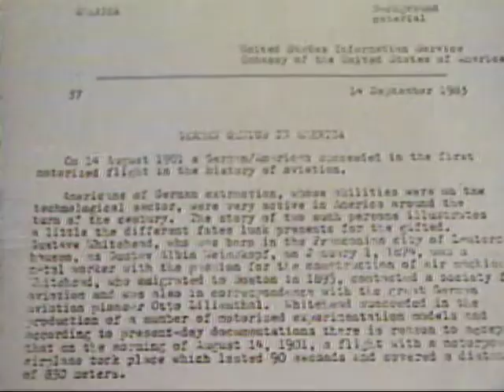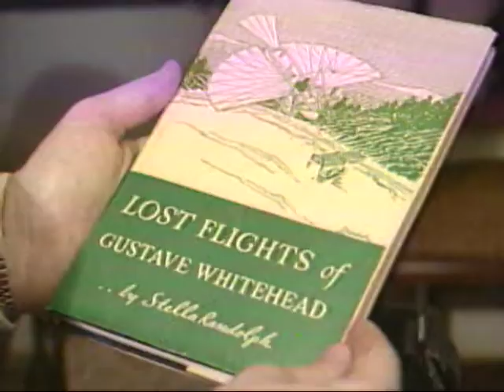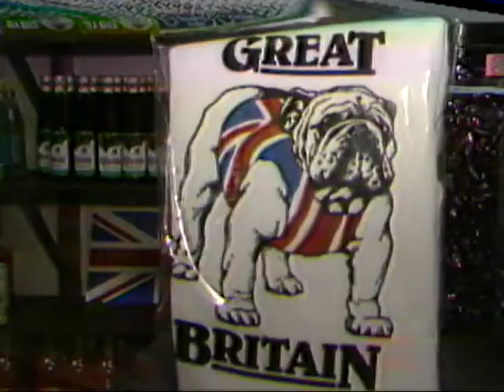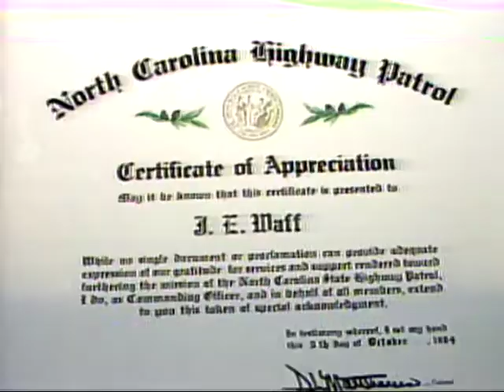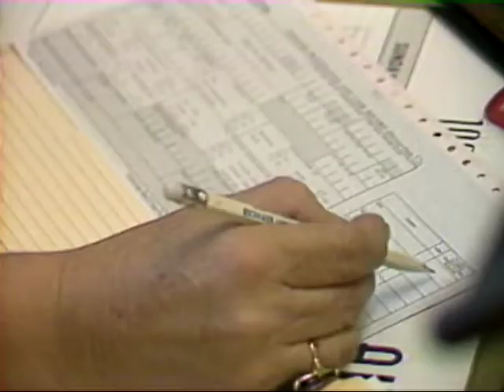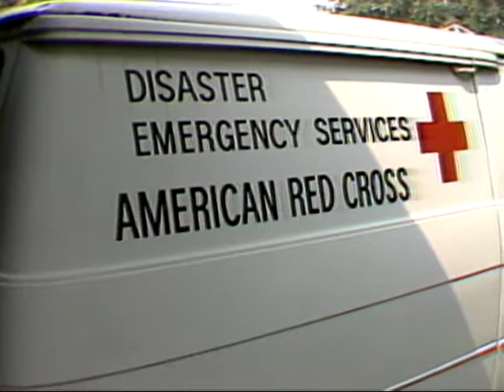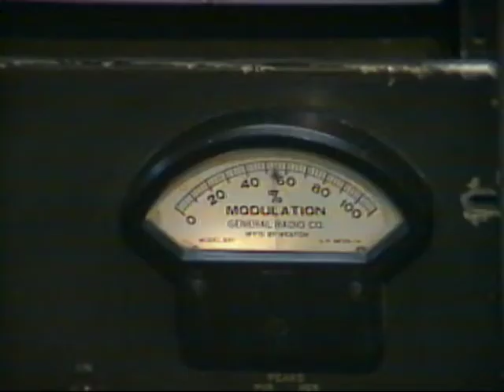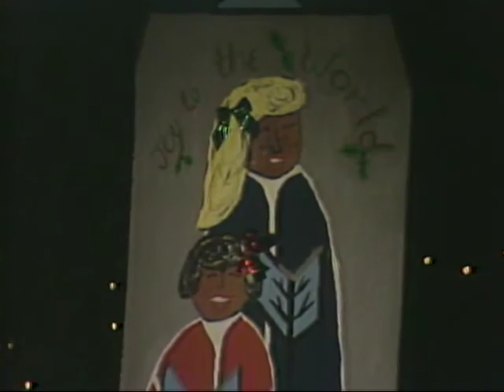The Carolinas at 5:30 - Home for Christmas with Jerry Brown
A 1984 Christmas special in The Carolinas at 5:30 slot on WWAY in Wilmington, N.C.  Anchor Jerry Brown presents a series of his Carolina People segments as a celebration of the holiday season.